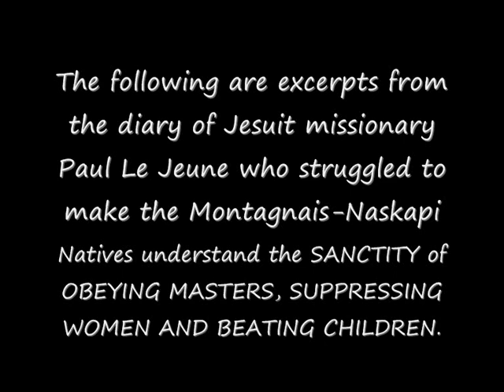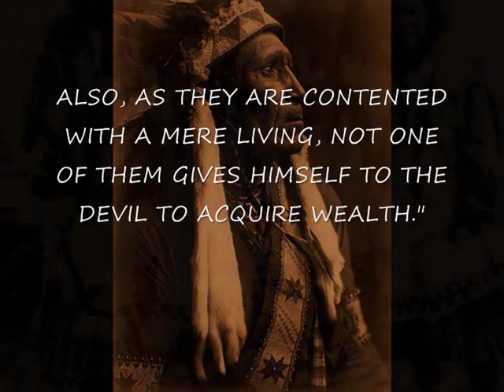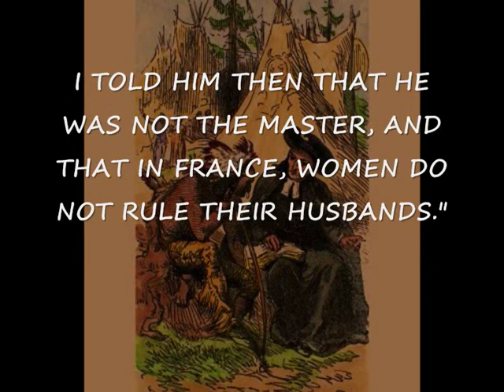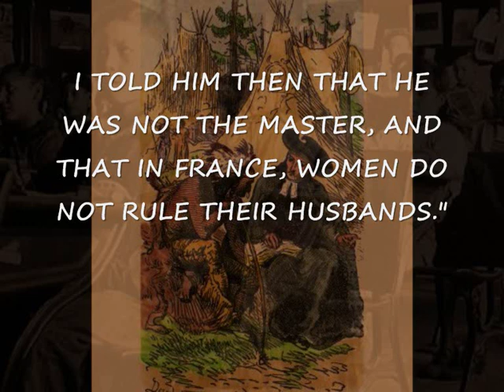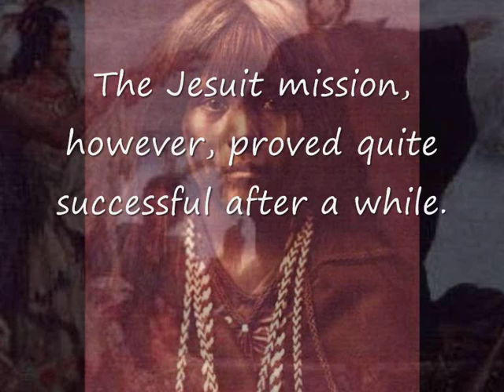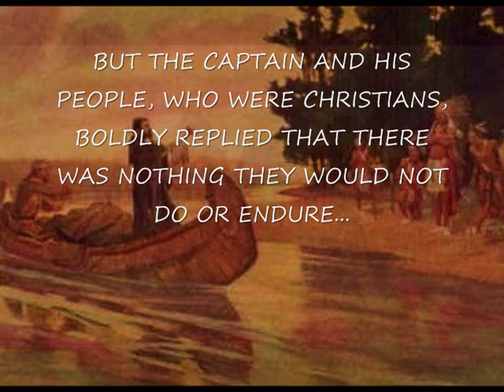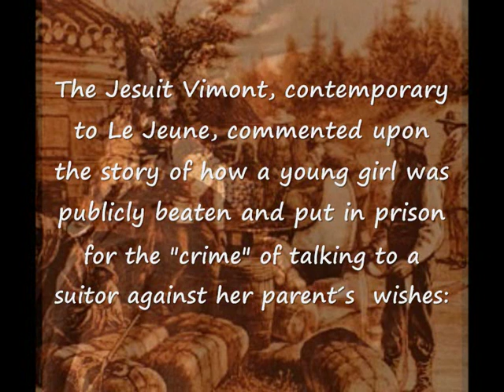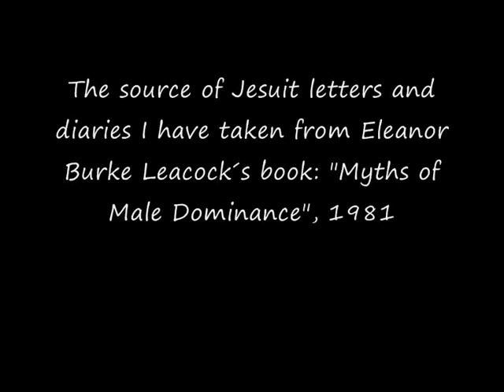The Genocide of a Culture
This video presents exerpts from the letters and diaries of Jesuit missionaries in Canada during the early 17th century. The Jesuit conversion program focused on teaching the Natives the importance and sanctity of hierarchy, womens subjugation and the corporeal punishment of children, to put each other in prison and publicly persecute each other. I made this movie to illustrate an example of how hierarchy, oppression and abuse is NOT a natural state in human beings, but rather a result of what we have been taught, and that these teachings historically have been carefully planned and organized by powerful institutions.

The photos of indigenous people are random and obviously younger than the texts presented here. However, the drawings and prints of Jesuit missionaries in Canada certainly illustrate and derive from the time we are referring to here.